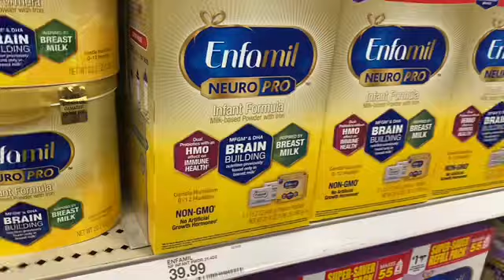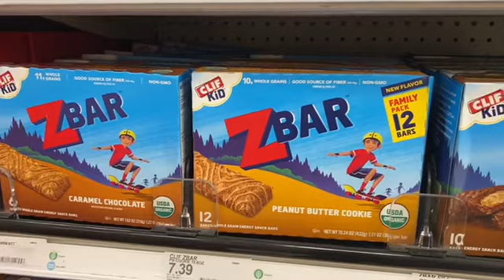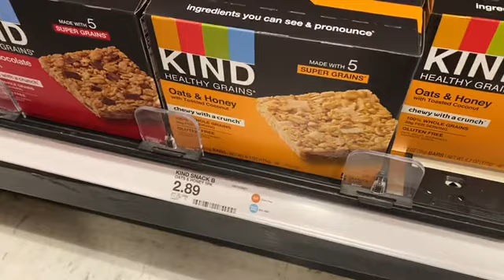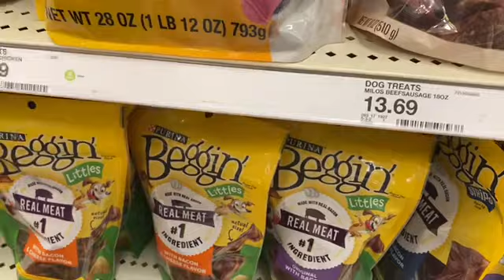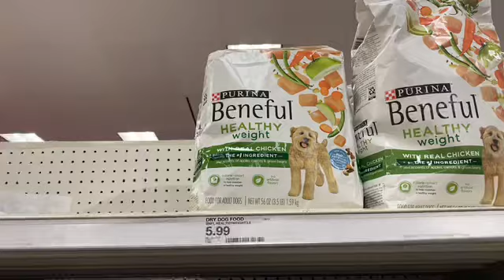TARGET COUPONING DEALS THIS WEEK (5/17-5/23/2020)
Shop buy one get one free swimsuits online below!

I want to help you all our this SUMMER with a giveaway! Do both of these steps and be entered to win a $50 Target gift card!

Mailing Address: 27702 Crown valley Pkwy D-4 #126